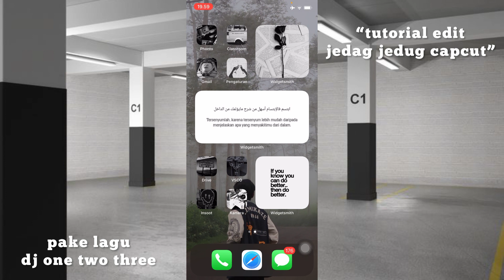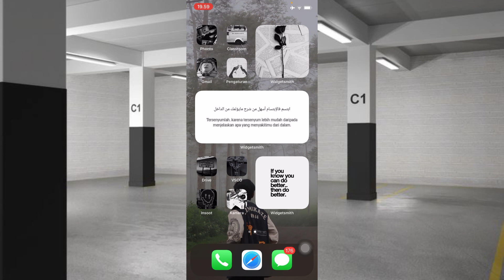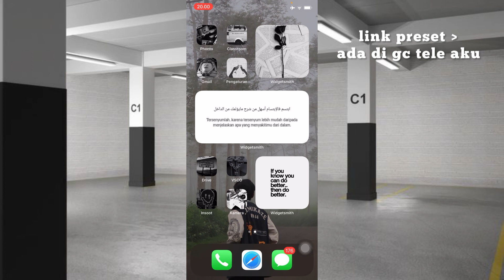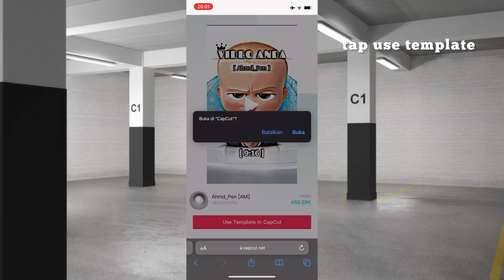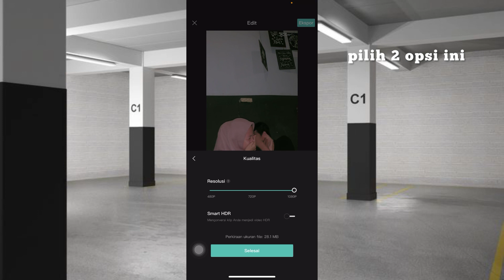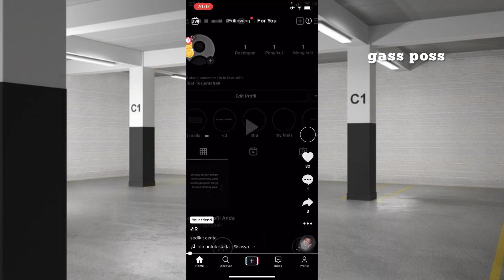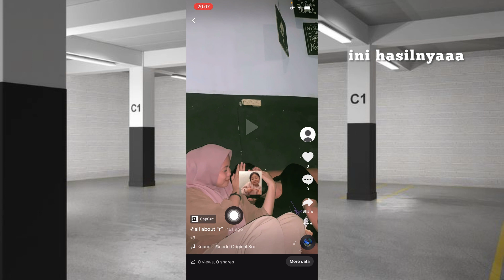TUTORIAL EDIT VIDEO JEDAG JEDUG YANG LAGI VIRAL DI TIKTOK PAKE LAGU “dj one two three” DI CAPCUT😎💘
Hi everyone 👋andd,, di video kali ini akuu💁‍♂️ bakal kasih tau TUTORIAL EDIT VIDEO JEDAG JEDUG YANG LAGI VIRAL DI TIKTOK ” pake lagu “Dj One Two Three” dan udah pada banyak user tiktok yang bikin video ini, semoga dengan kalian nonton tutorial aku, kalian bisa paham & bisa ikutin tutor nya yaa.

Note : kalian siapin foto jumlah nya 4 atau 1vid + 3 foto

link preset CapCut ada di dalem gc tele aku⬇️

⛅️link gc tele aku ( buat yang mau gabung tinggal
tap aja yaa🥰 )

🕊- bahan” yang di butuhin :
-  4 foto atau 1 vid + 3 foto
-  preset ( ada di gc tele aku )
-  lagu ( ada di link vt nya )

☀️apk yang di butuhin di video kali ini :
•Browser ( untuk masuk link preset nya )
•CapCut ( untuk ping edit an jedag jedug nya)